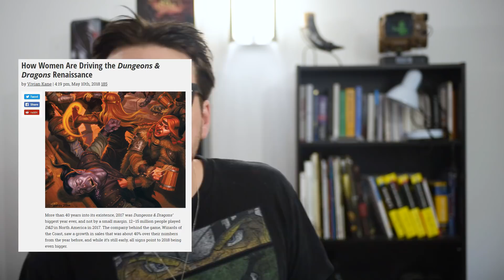VLOG The expanse annulée ? + Les femmes rôlistes prennent le pouvoir !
Premier Vlog ! Vos avis sont les bienvenus !

Partagez, likez, commentez ! Merci !